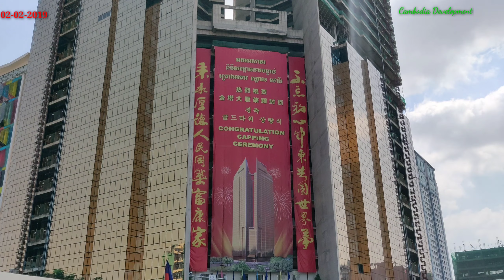View modern buildings : Vattanac , Cannadia, Goden tower 42, in Cambodia 2019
This is the video I want to show you about modern building stand the first than another building in Cambodia over to 2019.

View modern buildings on the Chruychangva bridge in the Chruychangva district , Phnom Penh city, Cambodia 2019